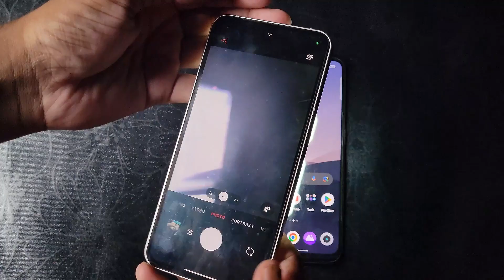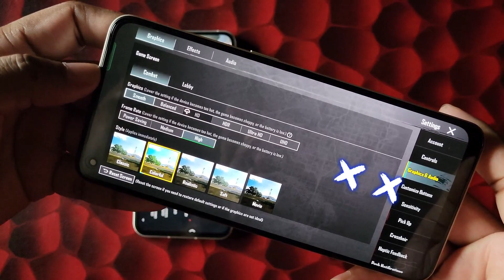Nothing 1 5G vs Realme 9 5G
Welcome to the Nothing 1 5G vs Realme 9 5G video!

Here's a comparative description of how the Nothing Phone 1 and the Realme 9 5G perform in a PUBG Mobile test:

### Nothing Phone 1 vs Realme 9 5G: PUBG Mobile Test

Nothing Phone 1:
1. **Processor and Performance:**
   - **Chipset:** Qualcomm Snapdragon 778G+ (6nm)

   The Snapdragon 778G+ offers high performance with its powerful cores and efficient architecture. The Adreno 642L GPU handles graphics-intensive tasks, providing smooth gameplay.

2. **Graphics Settings:**
   - **Default Settings:** High graphics with high frame rates
   - **Gameplay:** Can handle Ultra HD settings with smooth frame rates, ensuring a seamless gaming experience with minimal stutter or lag.

3. **Temperature and Throttling:**
   - **Temperature:** Stays relatively cool with minimal heating after extended gameplay.
   - **Throttling:** Minimal, maintaining consistent performance throughout the gaming session.

4. **Battery Life:**
   - **Drain:** Moderate battery consumption during gaming, with power management features extending playtime.

5. **Additional Features:**
   - **Display:** 6.55-inch OLED display with a 120Hz refresh rate, offering vibrant colors and smooth visuals.
   - **Audio:** Good stereo speakers enhancing the gaming experience.

Realme 9 5G:
1. **Processor and Performance:**
   - **Chipset:** MediaTek Dimensity 810 (6nm)

   The Dimensity 810 provides solid performance for mid-range gaming. The Mali-G57 MC2 GPU handles graphics decently but may not match the high-end performance of the Snapdragon 778G+.

2. **Graphics Settings:**
   - **Default Settings:** Medium graphics with balanced frame rates
   - **Gameplay:** Capable of running the game smoothly at balanced settings. High settings may cause occasional frame drops.

3. **Temperature and Throttling:**
   - **Temperature:** Noticeable warming after extended gameplay, but not excessively hot.
   - **Throttling:** Moderate, with potential for slight performance dips during long sessions.

4. **Battery Life:**
   - **Drain:** Efficient power usage, offering longer playtime per charge compared to Nothing Phone 1.

5. **Additional Features:**
   - **Display:** 6.5-inch IPS LCD with a 90Hz refresh rate, providing decent visuals but not as vibrant as OLED.
   - **Audio:** Single speaker setup, adequate for gaming but not as immersive as stereo.

### Summary:
- **Performance:** Nothing Phone 1 offers superior performance and smoother gameplay with higher settings due to its more powerful chipset and GPU.
- **Graphics and Display:** Nothing Phone 1 excels with higher graphics settings and a better display. Realme 9 5G handles medium settings well but struggles with higher settings.
- **Temperature and Throttling:** Both phones manage heat well, but Nothing Phone 1 has an edge in maintaining performance over longer sessions.
- **Battery Life:** Realme 9 5G has a slight advantage in battery longevity, thanks to its larger battery and efficient power management.

In conclusion, for a more premium and smoother PUBG Mobile experience with higher graphics settings, the Nothing Phone 1 is the better choice. However, if you prioritize battery life and can compromise on graphics settings, the Realme 9 5G is a solid performer at a more budget-friendly price point.

Keyword- Nothing 1 5G
Nothing phone 1 review
Nothing phone 1 speed test
Nothing phone 1 5g review
Realme 9 5G speed test
Nothing 1 5G vs Realme 9 5G speeed test
Nothing 1 5G vs Realme 9 5G pubg test
Nothing 1 5G pubg test